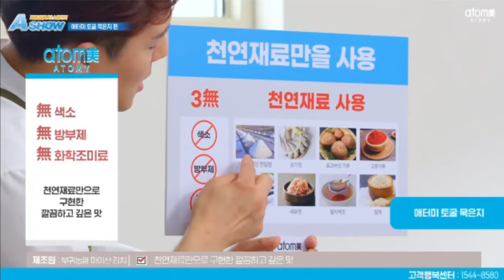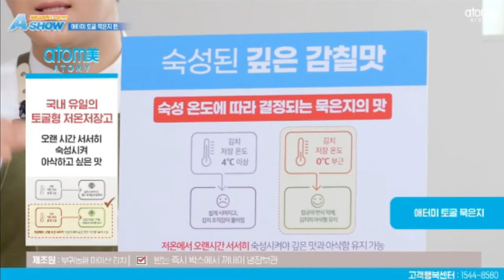Atomy A Show - Ripened Kimchi - Korean